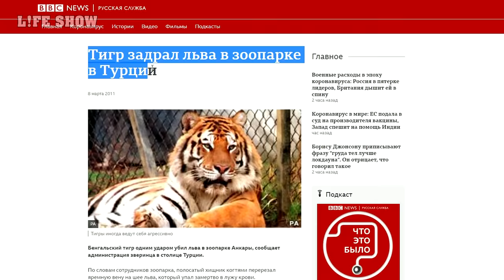Амурский Тигр Победил Льва, Который Стал на Его Пути / Лев Против Тигра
Как вы думаете если сойдутся в схватке лев и тигр, то кто же победит и кто окажется сильнее? Этот вопрос давно волнует многих поклонников животного мира. Никто не будет спорить, что африканский лев — это царь зверей, и одна из самых сильных кошек в дикой природе. Однако тигр ведь тоже не слишком отстает, и его часто в народе величают пусть не царем, но законным императором. Эти два хищника считаются самыми крупными в семействе кошачьих. Однако, кто всё же заслуживает звание сильнейшего? Предлагаю нам сейчас вместе во всём по порядку разобраться. Лев против Тигра!

Вся музыка взята с библиотеки Envato Elements